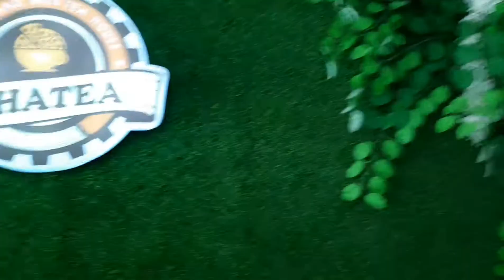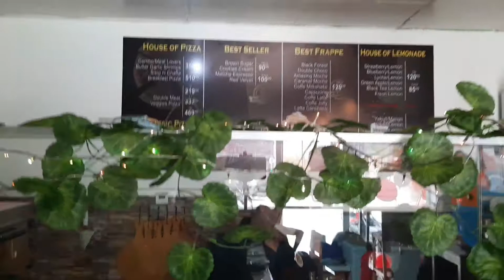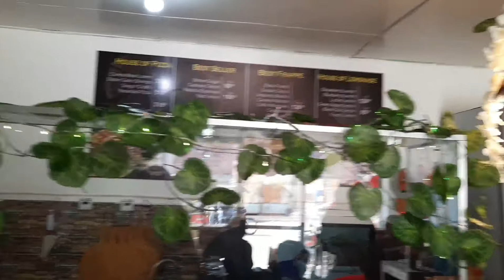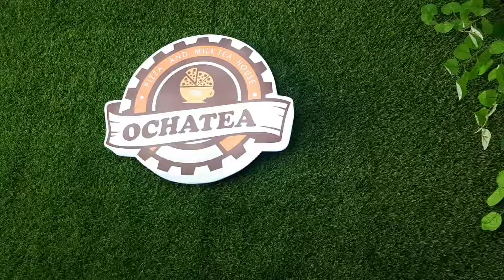SUGOD MEMENG!!! OCHATEA IN PAGADIAN Buy 1 Take 1 today!!!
Sugod mga memengs